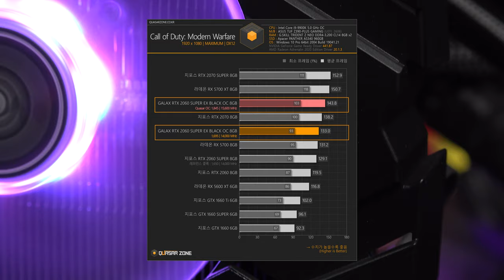블랙 감성 충전! GALAX 지포스 RTX 2060 SUPER EX BLACK OC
어두운 무채색 계열의 컬러감이 주는 웅장함! 갤럭시 그래픽카드의 감성을 영상으로 확인하시기 바랍니다. GALAC GeForce RTX 2060 Super EX BLACK!